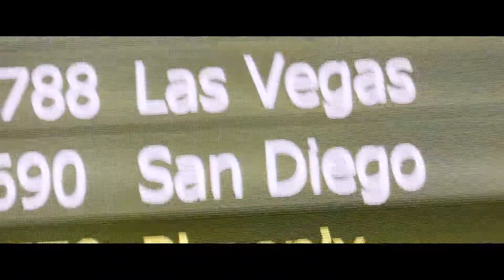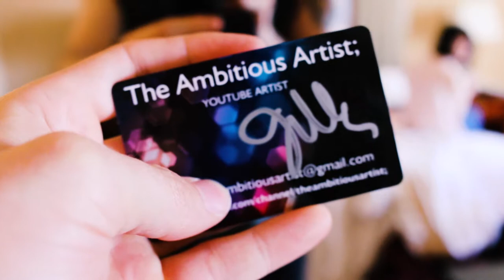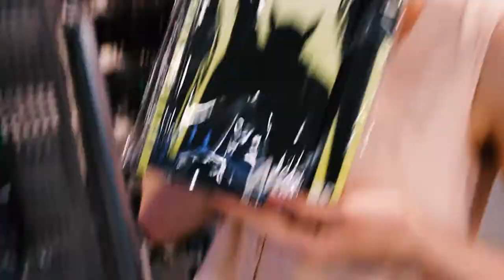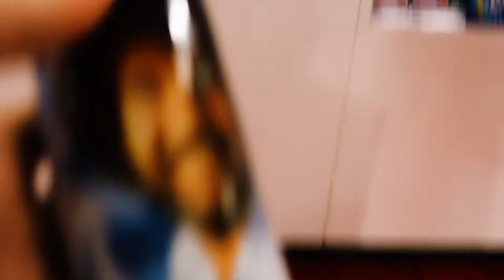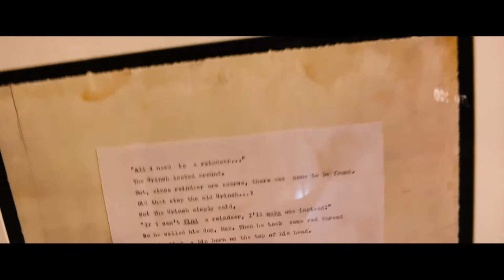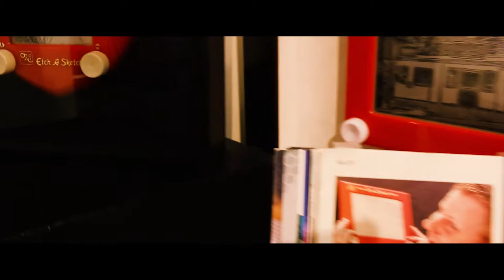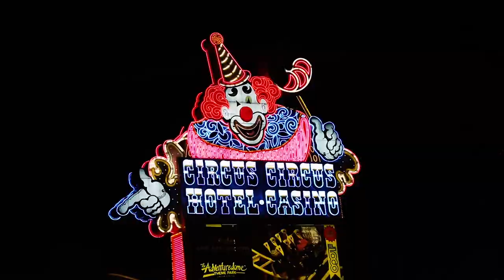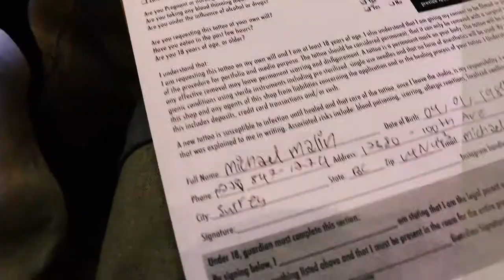VEGAS ART GALLERIES | VLOG!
I love to travel and see new places around the world,
I enjoy going different galleries around places I Travel to.
This is a fun adventuresses VLOG style of film with lots of art and fun!
so I know just past half way in the right hand side its a bit off i did not drag the color correction plane all the way over but is just a little off.

8:00 min- The start of the Art gallery shows.

I know youll enjoy it.

                                 ^If you'd like CLICK this^

Snap chat=

Mikeitart
New Project updates I'm working on.

INFO=

My art has a lot of passion put into it as well as deep meaning.

My art shows the beauty in the dark places we all sometimes go to.

I started my YouTube channel to hopefully spread my weariness of depression and anxiety

I donate a portion of all my earnings through YouTube to Therapeutic Paws of Canada

Thank-you for all the support from my  subscribers and friends and family.

Yours truly,

The Ambitious Artist;